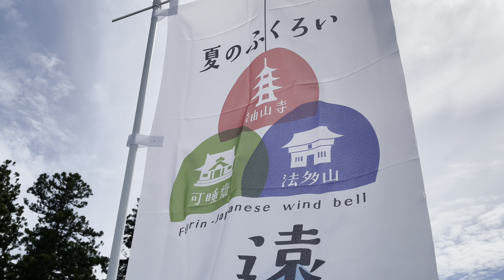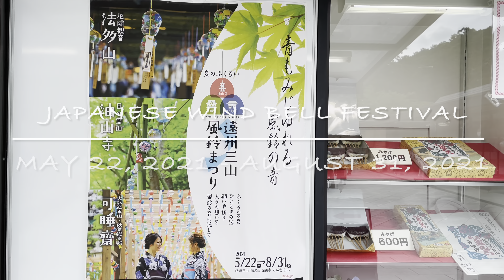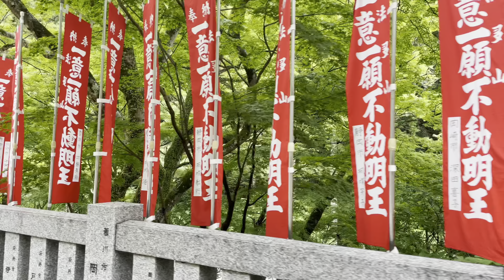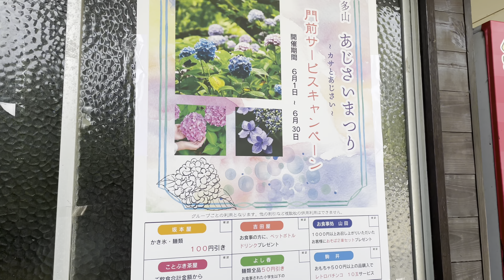Wind Chime Festival in Japan | Hattasan Soneiji Temple, Fukuroi Shizuoka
One of the famous festival in Japan especially during summer season is the Wind Chime Festival held every month of May until August. “Furin” the japanese word for wind bell is the symbol of summer in Japan. Come and join us as we enjoy the soothing sound of wind chime at Hattasan Soneiji Temple in Fukuroi City Shizuoka Japan.

ek_around_japan